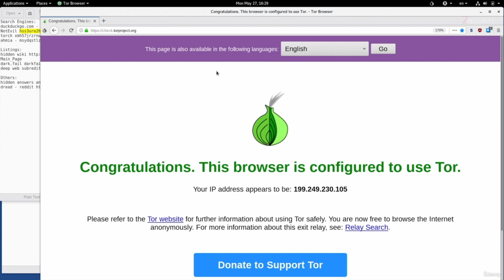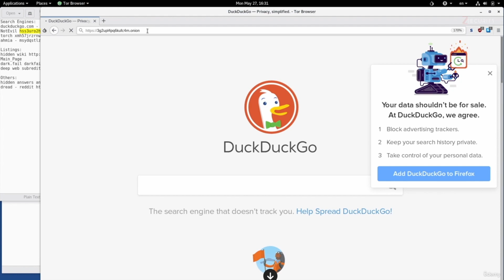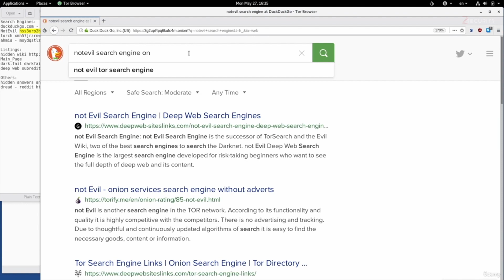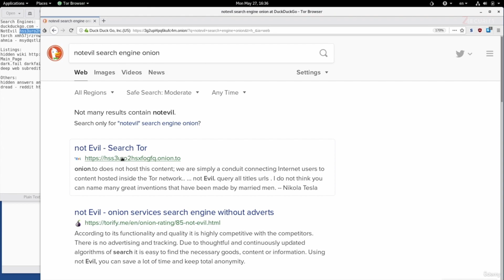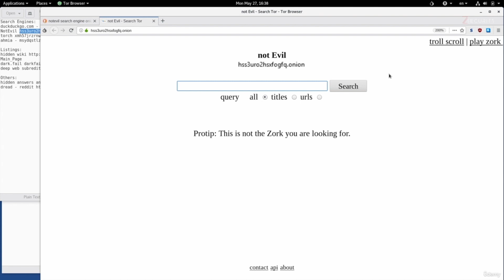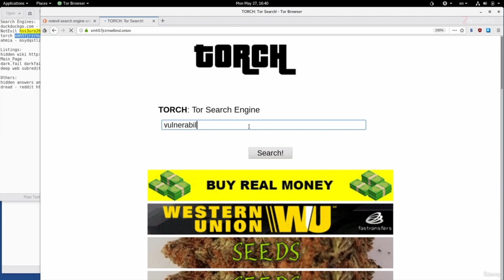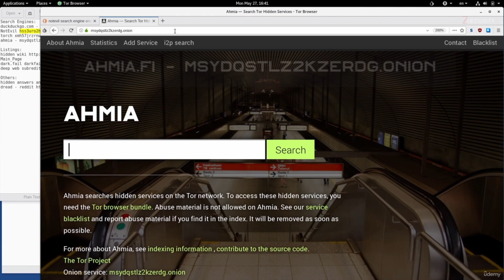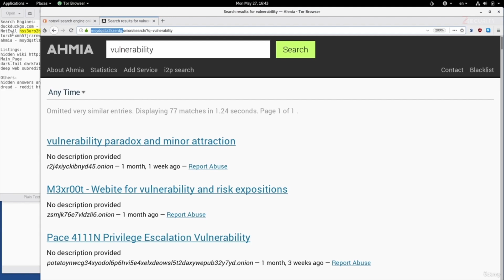31Mastering Tor Browser: Secure Dark Web Search Engines and Links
Unlock the secrets of the deep web with our comprehensive guide to using the Tor browser. Learn how to navigate dark web sites and discover the best private search engines for secure browsing. In this video, we'll cover:

How to use DuckDuckGo, Not Evil, Torch, and Amaya for deep web searches
Accessing and using .onion links safely
Overcoming the challenges of finding dark web sites
Tips for secure and anonymous browsing
Protect your privacy and enhance your online security with these essential tips.